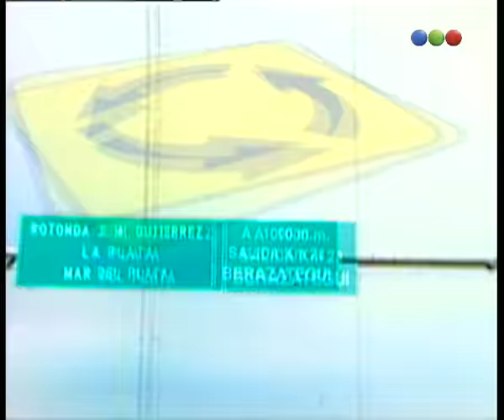El Peor Viaje de Tu Vida, José Manuel - Parte 1 - Videomatch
Cámara oculta "El peor día de tu vida", es una cámara en la cual la victima cree estar viviendo un día normal como cualquier otro sin imaginarse que en realidad va a padecer el peor día de su vida con la complicidad de su familia.
Hoy: José Manuel